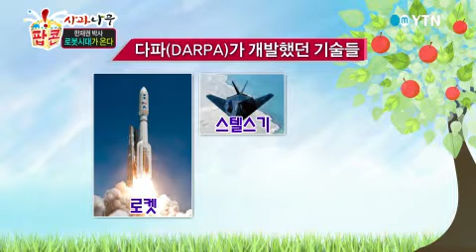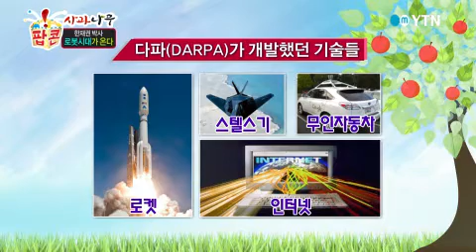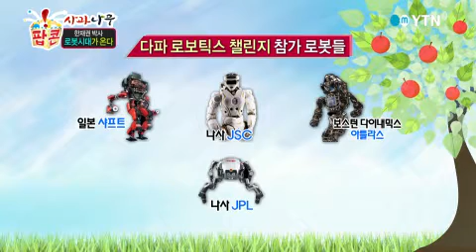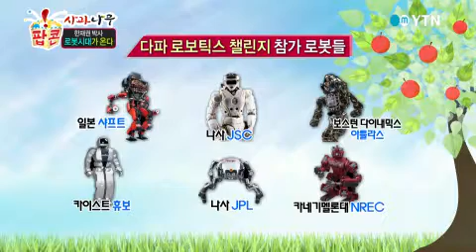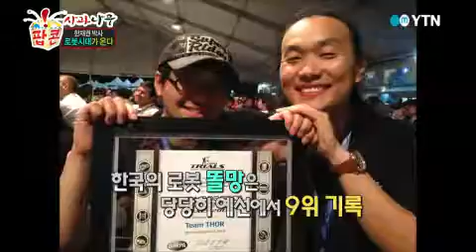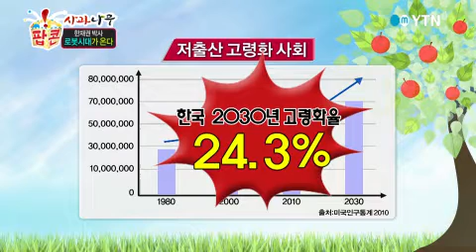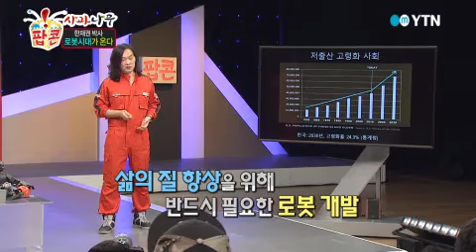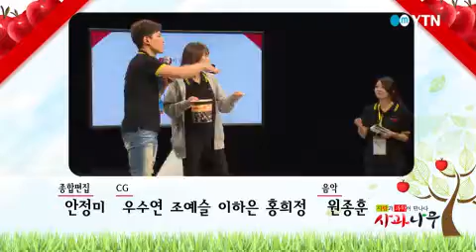[사과나무] 로봇시대가 온다 - 한재권 박사 / YTN DMB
로봇에 대한 기대감과 두려움인간의 삶을 향상시킬 미래의 주역, 로봇로봇이 변화시킬 세상을 꿈꾸고 상상해 본다! 로보티즈 한재권 박사의 로봇 이야기 지금 시작합니다